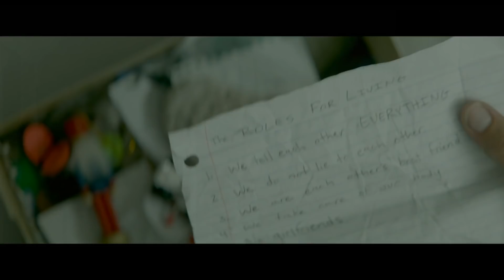JONATHAN | Trailer & Filmclip deutsch german [HD]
| "Jonathan" (Trailer deutsch german) | Kinostart: 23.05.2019
DANKE! :)

Offizieller deutscher Kino-Trailer zu dem Film "Jonathan".

Originaltitel: Jonathan
SciFi-Drama, US 2019
Filmverleih: Kinostar Filmverleih
Filmlänge: 101 Minuten
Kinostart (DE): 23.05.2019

Schauspieler/Darsteller: Ansel Elgort, Patricia Clarkson, Suki Waterhouse, Joe Egender, Shunori Ramanathan, Jeff Kim u.a.

Regisseur: Bill Oliver